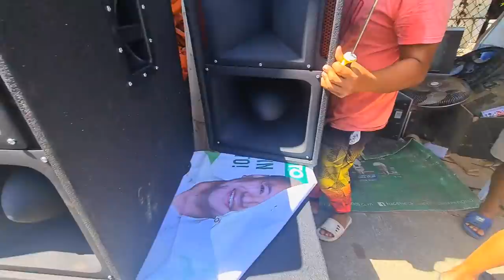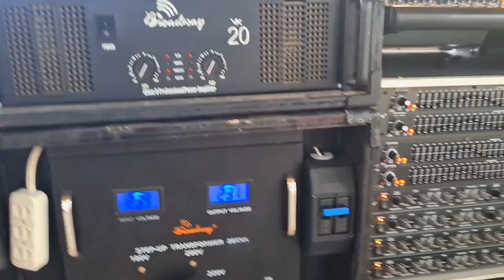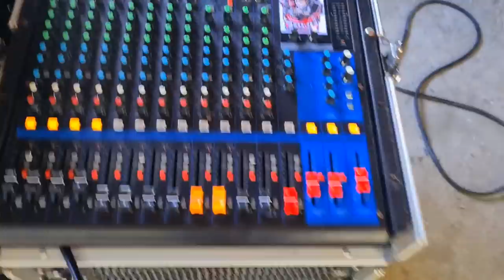Testing My NEW BULLET MIDHI | Broadway Speakers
powered broadway power amplifiers and speakers